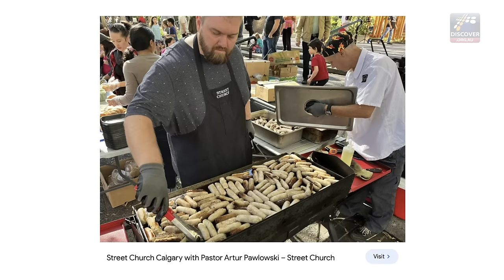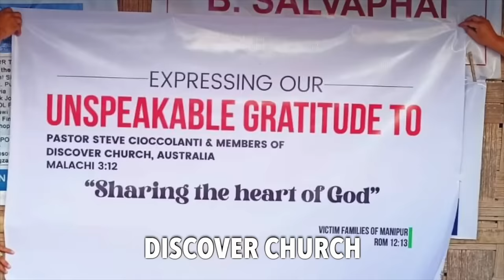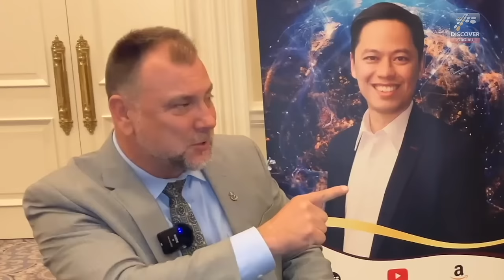WARNING🇨🇦Arrested Pastor ARTUR Pawlowski Exposes SATANIC PLOT | How the DEVIL Makes Deals w CHURCH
🍀❤️🍀 An Important Interview of Arrested Polish-Canadian Pastor Artur Pawlowski by Pastor Steve Cioccolanti.

IT’S UNFINISHED… The NEW HARDCOVER Edition!

🔵ALL BOOKS

❤️ SOCIAL MEDIA (sub some alternatives)

✅ YES, I'd like to be part of reaching souls and preparing people for the LORD’s Return. Here's my gift towards the work of Discover Ministries:

GIVE GOD DIGITALLY
🌏 BTC (Bitcoin) 1AKe6akmqxD7Byr2qR4pox6jMg7zPi2xrU
🌏 ETH (Ethereum) 0x512f704a73eFD84A50d99d5F9a978D855748B3Ff
🌏 XRP (Ripple) rwcN3GsHAopJZaPyiYpjotrZGAL4UmiyfV